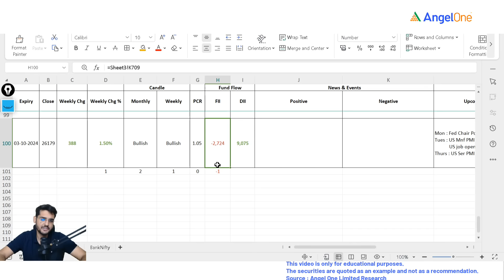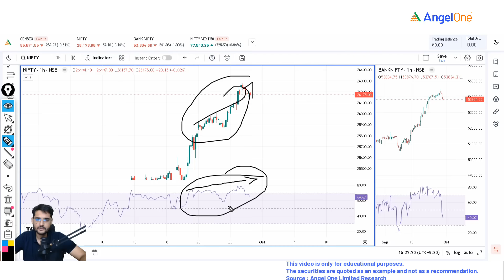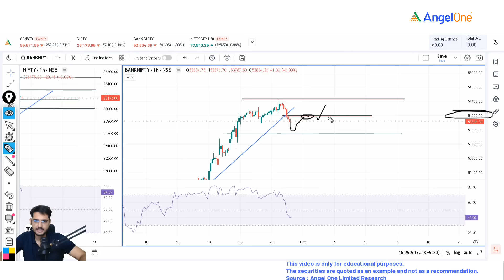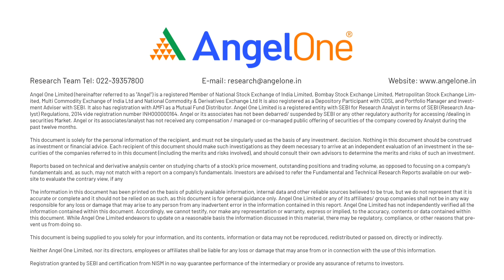Nifty Prediction and Bank Nifty Analysis | 3rd Oct | Angel One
Get ready for comprehensive analysis and accurate predictions of Nifty, Nifty50, and Bank Nifty on 3rd Oct Stay ahead of the market with our expert insights and in-depth Nifty analysis, Bank Nifty analysis, and precise predictions. Don't miss our valuable Nifty prediction and Bank Nifty prediction. Tune in now!

Angel One Marathi Channel ला सबस्क्राईब करा आणि आमचे व्हिडिओ प्रथम पाहण्यासाठी 🔔 आयकॉन वर क्लिक करा.

Playlist Links:-

0:00 - Introduction
0:18 - Nifty Analysis
0:58 - Nifty Upcoming Events & Prediction
1:29 - Nifty Chart Analysis
1:49 - Support and Resistance Level
3:14 - Bank Nifty Analysis